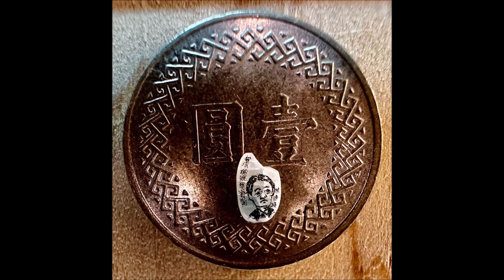中央廣播電臺20240514兩岸ING 盼毫芒雕刻在陸展出 陳逢顯曝這情況打退堂鼓(圖：受訪者提供)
陳逢顯沉浸毫芒雕刻創作40多年，中國大陸邀約不斷，疫後文教交流之路何以形同未打通？

他受訪時略為激動說，對於台灣和中國大陸都有國安立法，坦言不太能認同，擔心就怕被國安大帽子給扣上！

關注時事化為人物雕刻作品代言民眾期盼，舉凡兩岸領導人、台灣總統候選人、美國總統拜登（Joe Biden）及前任競爭對手川普（Donald Trump）都以米雕呈現。不到1公分的物件創作，對於準總統賴清德，有哪些話想說？
而以黃金為質材，發想生肖及心境抒發，最新力作則為僅2公釐大的蝴蝶，栩栩如生展現手作之美。自家博物館有逾百件典藏，不吝分享中國大陸民眾，然而除了國安疑慮外，還有哪些情況讓他態度保留？